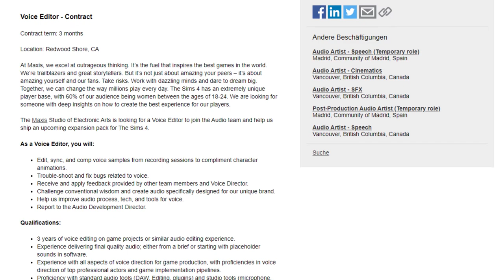Neue Erweiterung in den Startlöchern! | Short-News | sims-blog.de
Nach der Ab ins Schneeparadies-Erweiterung erscheint vielleicht bald schon die nächste Erweiterung für Die Sims 4!

Danke an simscommunity.info für den Hinweis!